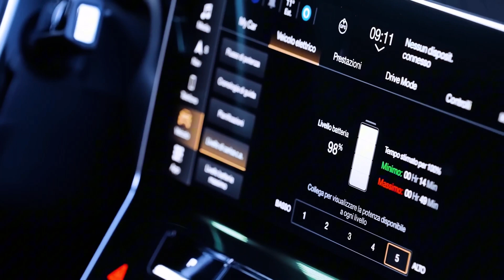Electric Elegance: Inside the 2024 MASERATI GRECALE FOLGORE - Review | Interior | Price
The 2024 Maserati Grecale Folgore emerges as a groundbreaking addition to the luxury electric vehicle market, combining Maserati's iconic style with cutting-edge electric technology. This all-electric masterpiece features a sleek and aerodynamic design, exuding sophistication and performance at every curve. With its front- and rear-motor all-wheel-drive system, the Grecale Folgore offers dynamic handling and unparalleled traction, ensuring a thrilling driving experience on any road.

Under the hood, the Grecale Folgore boasts an impressive powertrain, with a front motor generating 275 horsepower and a rear motor also producing 275 horsepower. This combined power output of 550 horsepower, along with a staggering combined torque of 605 lb-ft, propels the Grecale from 0 to 60 mph in just 3.9 seconds, showcasing its formidable performance capabilities. Plus, with a liquid-cooled lithium-ion battery pack boasting a capacity of 96.0 kWh, the Grecale Folgore achieves remarkable efficiency, offering a range of 225 to 255 miles on a single charge.

Inside the cabin, the 2024 Maserati Grecale Folgore envelopes passengers in luxury and comfort, with premium materials and state-of-the-art technology enhancing the driving experience. Whether cruising through city streets or embarking on long journeys, occupants are treated to a spacious and refined environment, complete with cutting-edge infotainment systems and advanced driver assistance features. With its combination of performance, elegance, and sustainability, the 2024 Maserati Grecale Folgore sets a new standard for luxury electric vehicles, promising an exhilarating ride for discerning drivers seeking uncompromising quality and style.